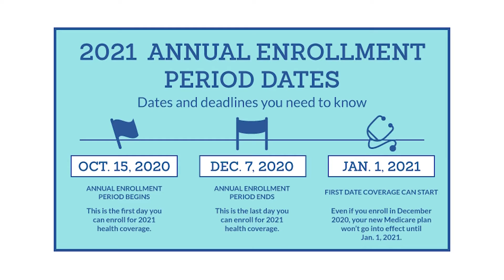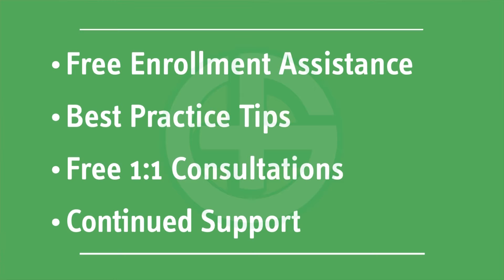Medicare Enrollment Period Information - Your Healthy Minute